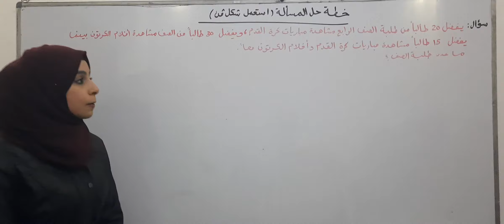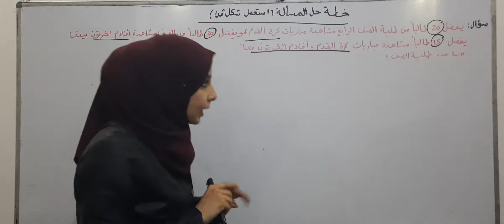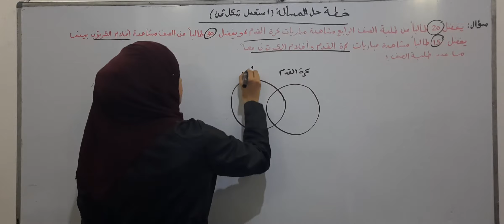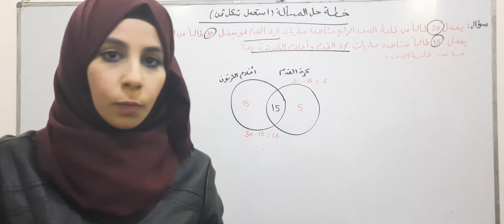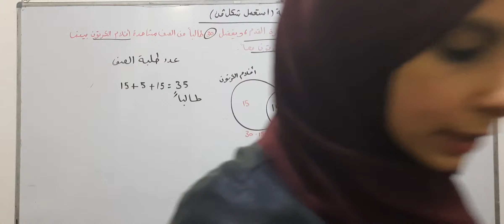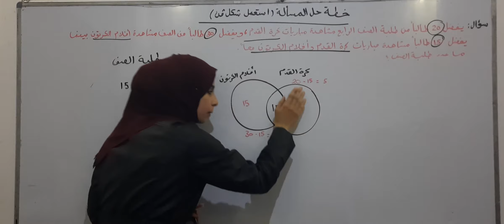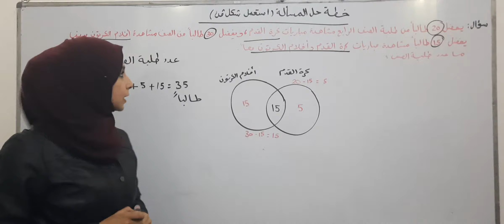خطة حل المسألة (استعمل شكل فن)